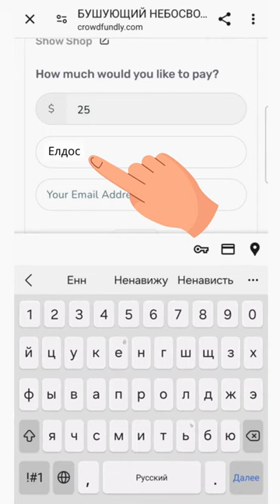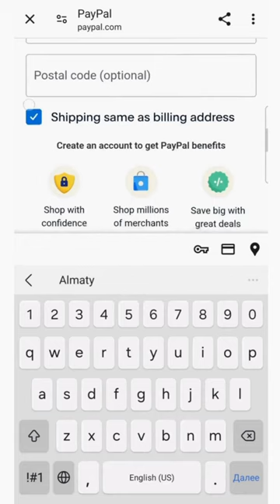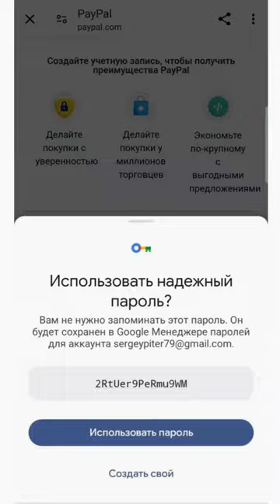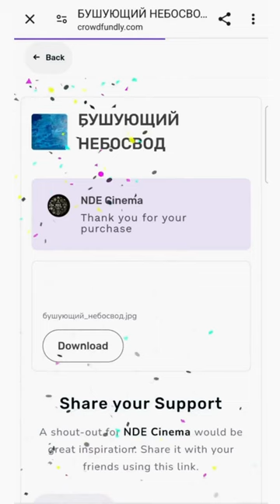БУШУЮЩИЙ НЕБОСВОД: ПРОСТОЙ И БЕЗОПАСНЫЙ СПОСОБ ИНВЕСТИЦИИ ЧЕРЕЗ ПЛАТФОРМУ CROWDFUNDLY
Друзья!

Переводы на эту платформу в последние резко выросли. Самое интересное, что добавилось количество людей именно старшего возраста. Они мне так и пишут: Мне 63, 64. Один инвестор написал - мне 73!🙂
Так что платформа понятна ДЛЯ ВСЕХ, не только для тех, кому менее 40 лет👍

Пока работает коэффициент возврата инвестиций - 100!
ЕСЛИ У ВАС НЕ ПОЛУЧАЕТСЯ, ЗВОНИТЕ ЕЛДОСУ В ТЕЛЕГРАМ: @Nassipbekov
( В рабочие дни с 15.00 до 24.00 по Акмоле, в субботу и воскресенье с 11.00 до 24 часов в любое время)

1). Необходимо пройти по

2). В появившемся окне нужно вести сумму в ДОЛЛАРАХ.

📌 Минимальная сумма инвестиции - 25 долларов (11 тысяч тенге).

3). После того, как вы ввели сумму, нажмите на "get now".

4). Необходимо заполнить поля:
✅ Ввести свое имя в строке "your name"

5). Ставим галочку напротив "Pay with Paypal" (оплатить с помощью с Paypal) и нажимаем "Pay".

6). После загрузки страницы, если у вас нет аккаунта Paypal, то вводим адрес электронной почты и нажимаем Create an Account (создать аккаунт). Для перевода на казахский или русский язык, можно в браузере сверху справа нажать на три точки и выбрать "перевести".

Переходим на страницу создания аккаунта и оплаты.

7). Заполняем данные для оплаты:
‼️ Эти данные нужны только для оплаты через эту платформу.
✅ Вводим адрес электронной почты в строке "email" и номер телефона в строке "phone number".
✅ Заполняем карточные данные: номер карты (16 цифр на передней стороне вашей карты), срок окончания действия карты (месяц и год), код CVC (три цифры на обратной стороне карты).
✅ Заполняем ваше имя (first name), фамилию (last name), ваш адрес проживания (улица, дом, квартира, город и страну).
✅ Ставим галочку напротив пункта "Shipping same as billing address" (адрес доставки такой же, как адрес оплаты).
✅ Придумываем любой пароль (запомните или запишите его, чтобы пользоваться этой платформой в следующий раз).
✅ Вводим дату рождения.
✅ Вводим ИИН (индивидуальный идентификационный номер).
‼️ Этот пункт необходим только для тех, кто находится в Казахстане.

8). Нажимаем "согласиться и продолжить" и ещё раз "продолжить". Готово.

Подтверждение о платеже вы получите на электронную почту и можете прислать скрин с вашей электронной почты или своего банковского приложения с подтверждением о платеже в телеграм: @ablyazovmk10

‼️ Проходите строго по ссылкам, которые публикуются на аккаунтах Мухтара Аблязова. Не ищите его аккаунт в телеграм или ссылку на сборы вручную.

Это безопасный и простой способ перевода средств. Ни ваш банк, ни власть не видят, кому именно вы переводите деньги. В вашем банке это будет отображаться как покупка в интернете.
Благодарим за ваше участие в инвестиционном проекте!

@mukhtarablyazov (инстаграм)
@ablyazovmk10 (телеграм)